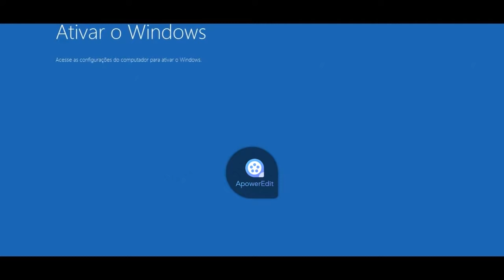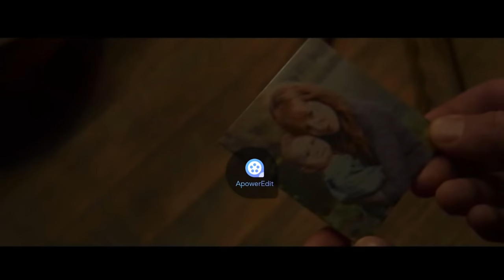JOGOS VORAZES O FINAL MEGA FILMES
JOGOS VORAZES O FINAL MEGA FILMES PRA VC

JOGOS VORAZES O FINAL MEGA FILMES CURTE

JOGOS VORAZES O FINAL MEGA FILMES COMPARTILHA